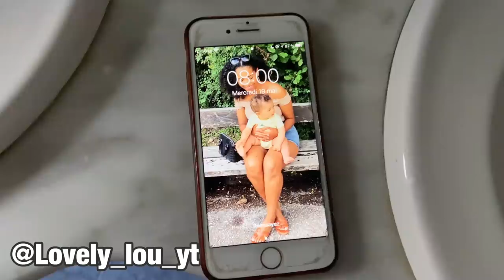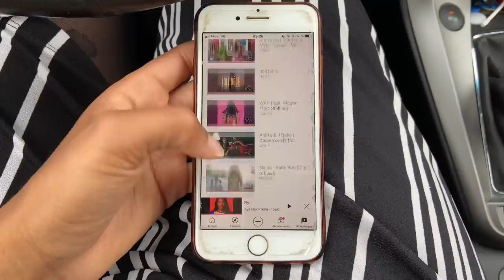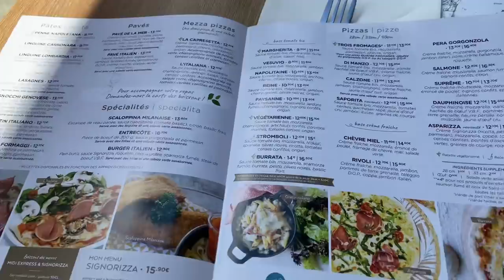✨RÉ OUVERTURE RESTAURANT & MAGASINS // VLOG 24H AVEC NOUS // JOURNÉE MÈRE-FILS ♥️♥️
Ça y’est on a le droit de retourner au restaurant ect donc je vous embarque pour une journée avec Noé et moi , en tête à tête pour profiter des magasins / restaurant

QUI SUIS-JE?

Je m’appelle Lou (et non pas Lovely) j’ai 25 ans et je suis maman de Noé 9 ans , Mahdi bientot 4 ans et Eyden 1 an et demi .

RÉFÉRENCES :
QUESTIONS FRÉQUENTES :

Balais vapeur rowenta
Frigo HAIER
Chaises VIDAXL
Pyjama PRIMARK
Chaise haute bloom FRESCO
Caméra wifi
INTRO: